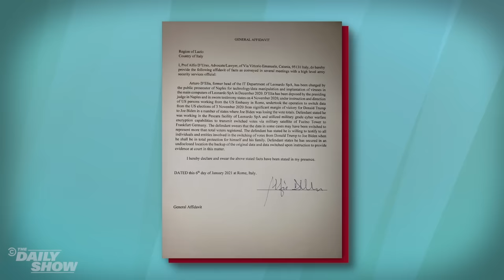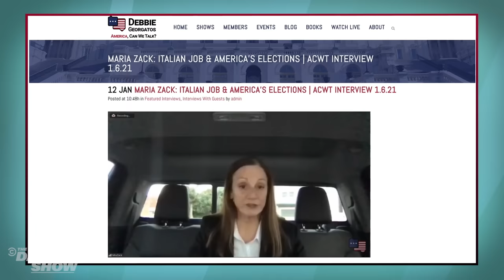Stop The Steal: Voter Fraud Conspiracies - Jordan Klepper Fingers the Conspiracy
Jordan Klepper deep dives into the crazy conspiracies behind the 2020 election on topics like voter fraud, Italian satellites, and an "investigative" team involving Donald Trump's second wife, Marla Maples. In this final episode of Jordan Klepper Fingers the Conspiracy, Jordan is joined by investigative journalist Eric Levai, Pennsylvania Attorney General and Governor-Elect Josh Shapiro, and Supreme Court expert Dahlia Lithwick to discuss all the details.